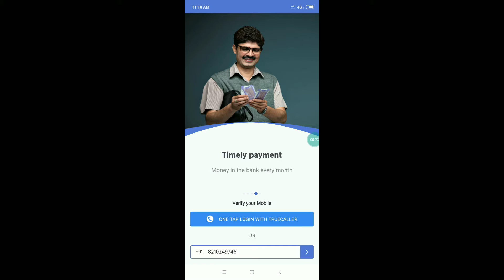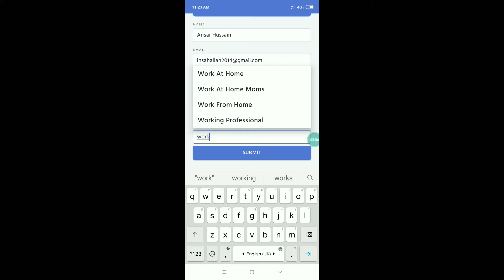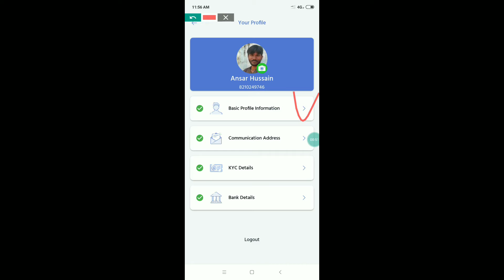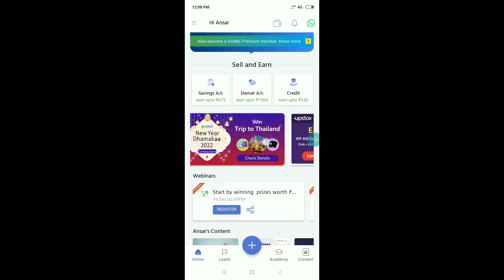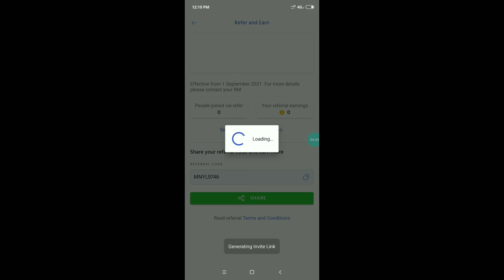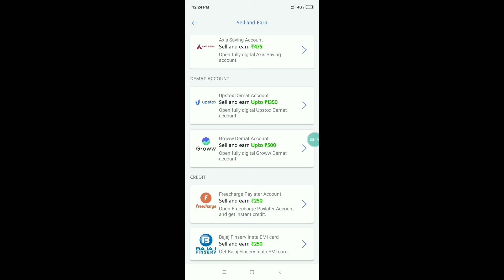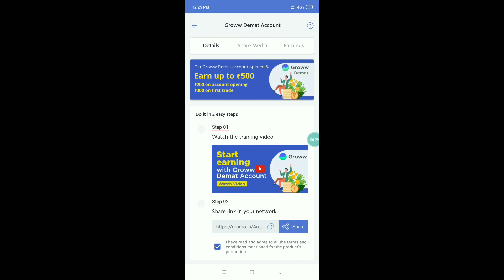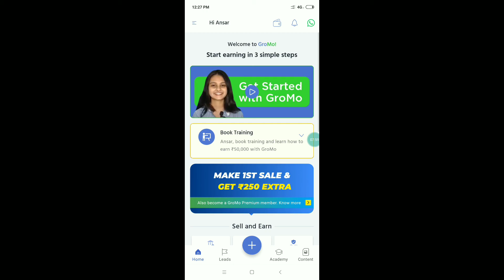GroMo App Se Paise Kaise Kamaye | GroMo Refer And Earn Money | GroMo App Kaise Use Kare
Refer Code 👉MNYL9746

Gromo app se pesa kese kamayen
Gromo app refer and earn app